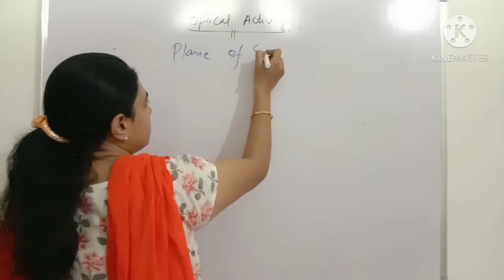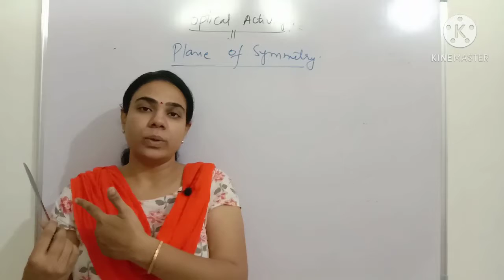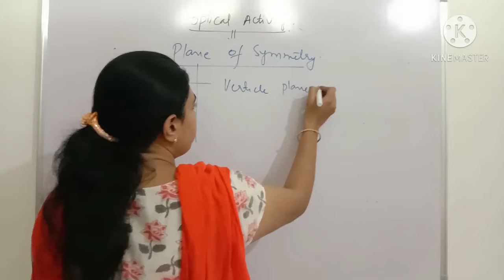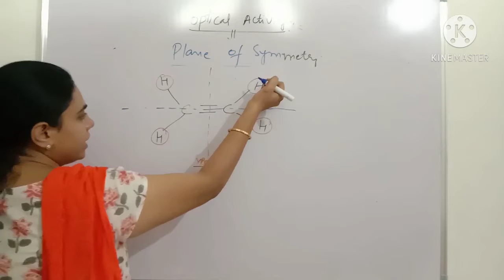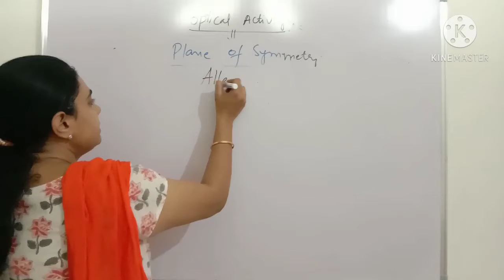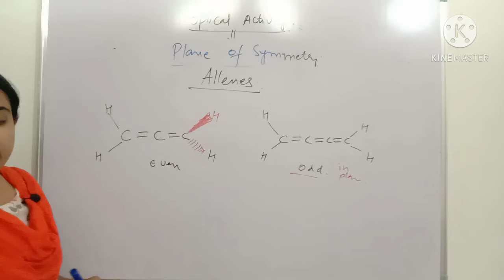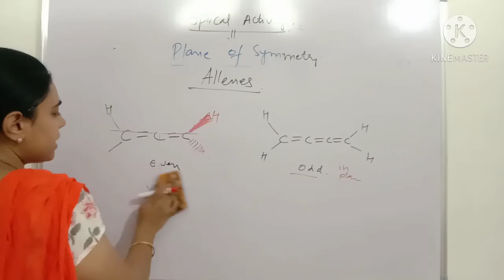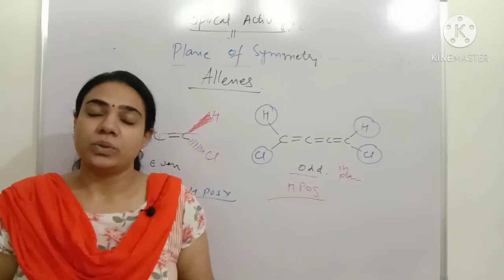Plane of Symmetry-2 by Dr. Sonlata Bargotya